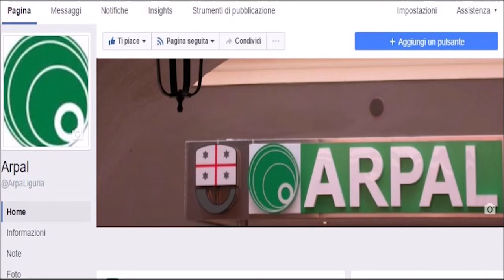Il meteo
Che tempo farà in Liguria? Ce lo racconta Andrea Lazzara di Arpal, centro meteo della Regione Liguria